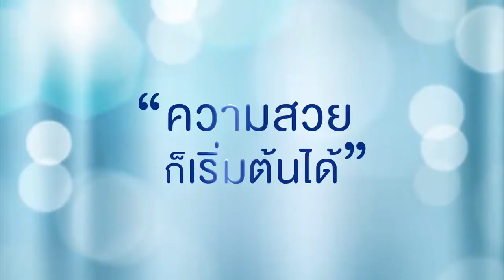Luminesce Ultimate Lifting Masque ลูมิเนส เจลมาร์คหน้า Line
Luminesce Ultimate Lifting Masque ลูมิเนส เจลมาร์คหน้า

Line : @healthytohome